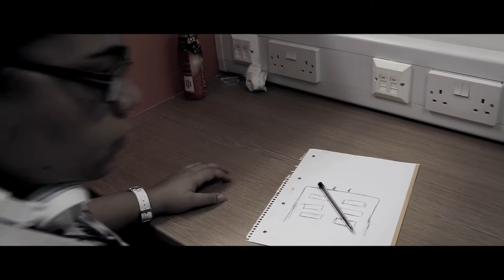Short Film Promo, Lemming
This is a short film remake of a sequence in Gus Van Sant Elephant.